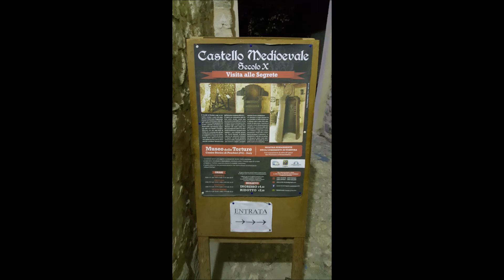Vieste_Estate_2016